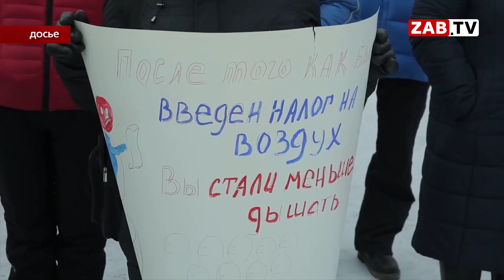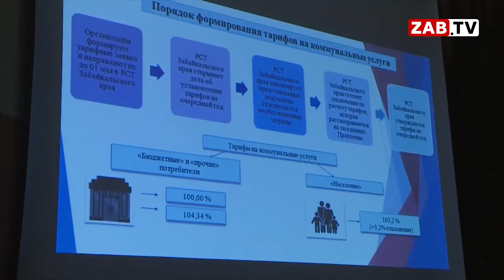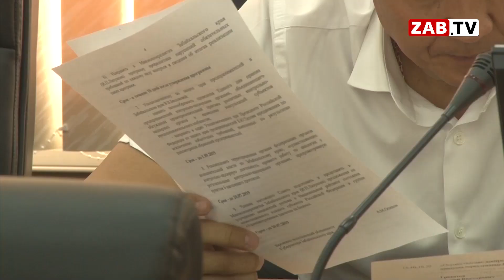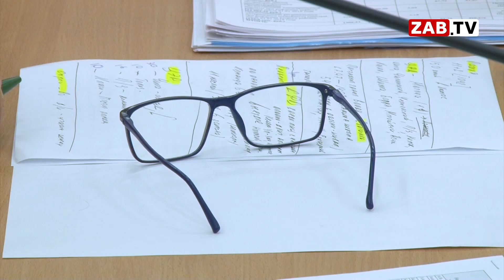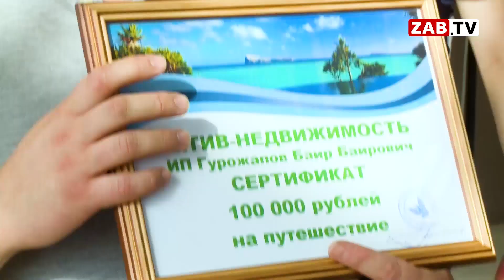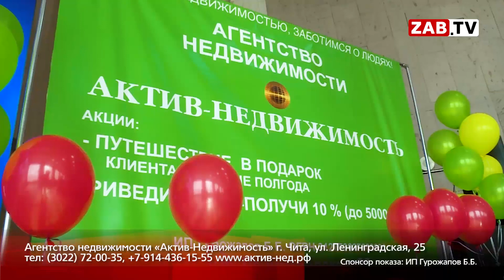Выпуск новостей - 01.07.2019